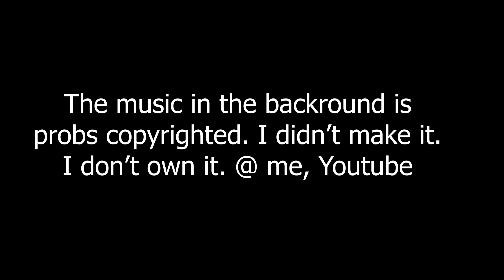HBG trolling with 3 Even 90s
Just a quick video of a funny game we had at 1AM.